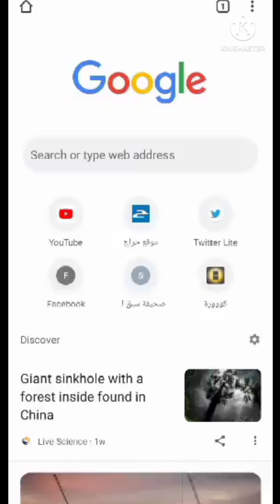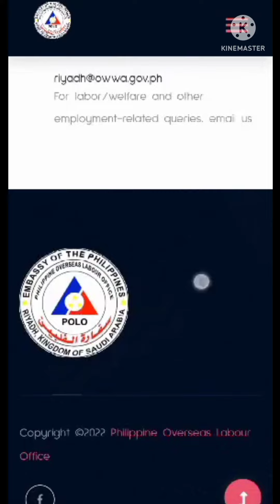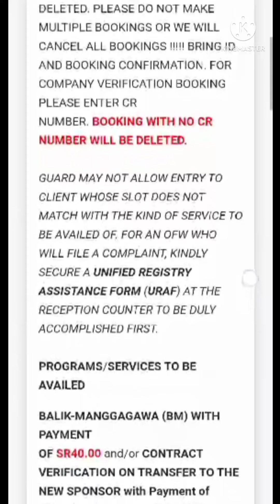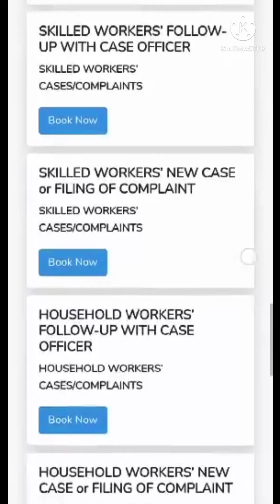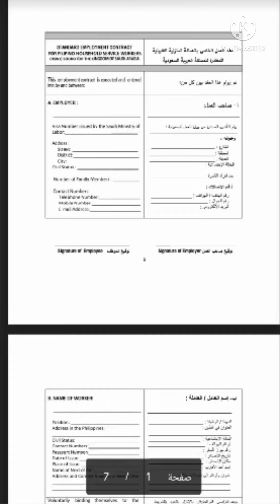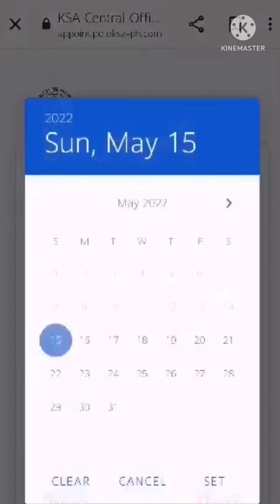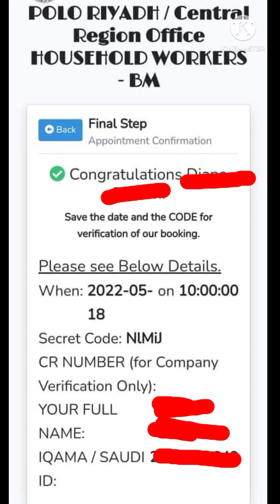POLO OWWA appointment tutorial sa mga magrenew ng contract sa polo owwa riyadh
madali lang ..kaya lang punuan ang slot .. tyagaan mag antay ng available slot para makapag renew ng contract.. owwa membershp at iba pa